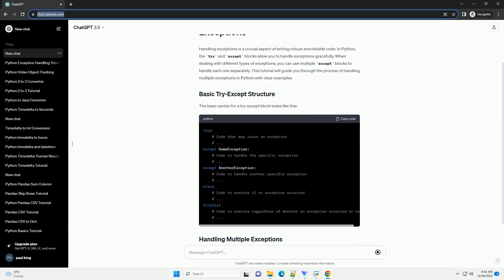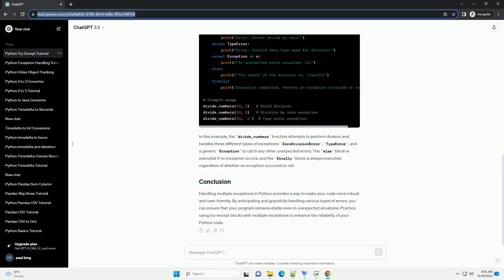python try catch multiple exceptions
Handling exceptions is a crucial aspect of writing robust and error-tolerant code. In Python, the try and except blocks are used for this purpose. Sometimes, you may encounter situations where different types of exceptions can occur, and you want to handle them in a specific manner. This tutorial will guide you through handling multiple exceptions using Python's try and except blocks with code examples.
The basic syntax of a try-except block in Python looks like this:
Here, ExceptionType is the type of exception you want to catch. However, you can catch multiple exceptions in a single except block using parentheses to enclose multiple exception types.
To handle multiple exceptions, use the following syntax:
You can also handle each exception type separately by using multiple except blocks:
Now, let's go through a more practical example:
In this example, the divide_numbers function attempts to divide two numbers. If a zero division or type error occurs, the corresponding exception is caught, and an appropriate error message is printed.
It's also possible to catch all exceptions using a generic except block without specifying any exception type. However, this approach is generally discouraged as it may make debugging more challenging.
Handling multiple exceptions in Python is straightforward with the try and except blocks. By specifying multiple exception types in a single except block or using multiple except blocks, you can tailor your error-handling strategy to different scenarios in your code. Remember to use this feature judiciously to make your code more robust and user-friendly.
ChatGPT
Handling exceptions is a crucial aspect of writing robust and reliable code. In Python, the try and except blocks allow you to handle exceptions gracefully. When dealing with different types of exceptions, you can use multiple except blocks to handle each one separately. This tutorial will guide you through the process of handling multiple exceptions in Python with clear examples.
The basic syntax for a try-except block looks like this:
To handle multiple exceptions, you can simply add more except blocks after the initial try block. Each except block should handle a specific exception type. Here's an example:
In this example, the divide_numbers function attempts to perform division and handles three different types of exceptions: ZeroDivisionError, TypeError, and a generic Exception to catch any other unexpected errors. The else block is executed if no exception occurs